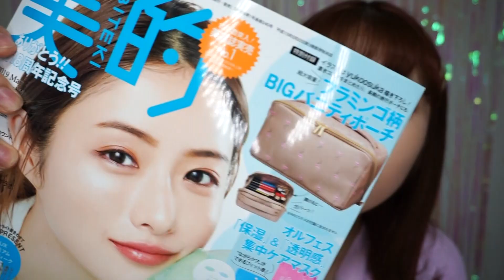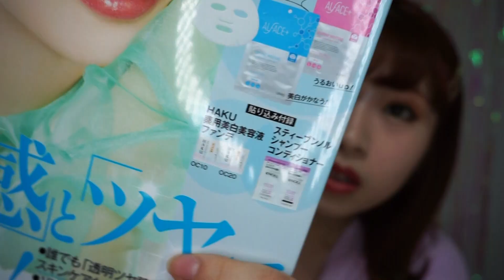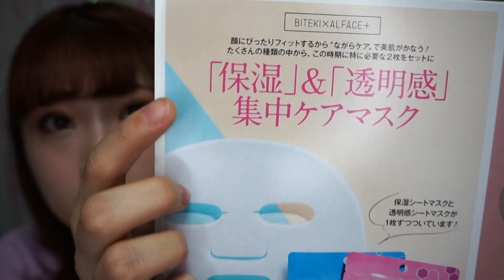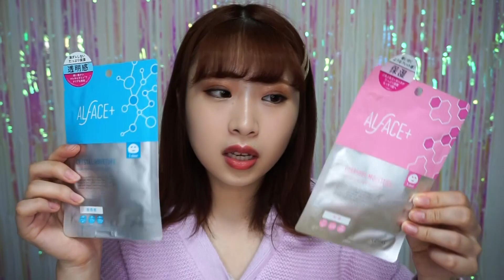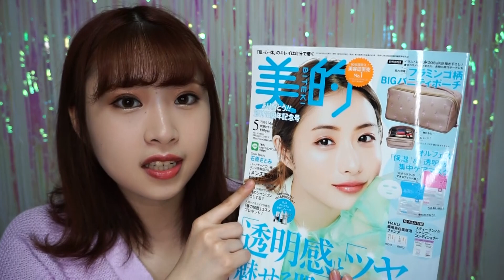【雑誌付録】美的5月号♡フラミンゴ柄ポーチが超可愛い!!シートマスク２枚も付いてくる!?盛り沢山すぎた!!【美的】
3月22日発売！フラミンゴポーチが超可愛い♡(価格￥690)美的5月号付録は【フラミンゴ柄BIGバニティポーチ】【オルフェス　集中ケアマスク２枚】【HAKU 薬用美白美容液ファンデ】【スティーブンノル　モイスチュアコントロールシャンプー】です！

豪華すぎて驚きが隠せない・・・！！

【楽曲提供】
♡こんとどぅふぇ HiLi

【検索ワード】
付録　雑誌付録　美的　5月号　フラミンゴ　ポーチ　オルフェス　シートマスク　スティーブンノル　HAKU

プチプラコスメ　プチプラ　コスメレビュー  購入品　購入品紹介　収納　メイク　100均　百均　100均コスメ　ダイソー　DAISO セリア　seria キャンドゥ　cando 100円ショップ　バッグの中身　GRWM モーニングルーティーン　ナイトタイムルーティーン  カバンの中身　ポーチの中身　キャンメイク　セザンヌ　ドラッグストア